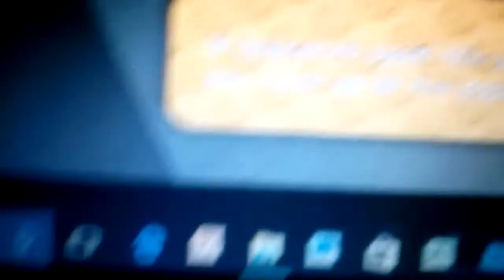Farhadg2iscool plays Halloween Night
In this gameplay,  Farhadg2iscool "Trick or Treats". While he is on the streets, Farhadg2iscool takes on easy and difficult quests.